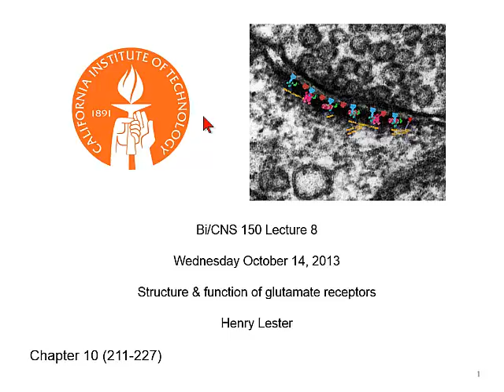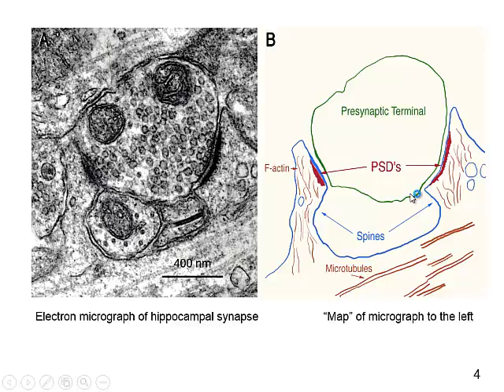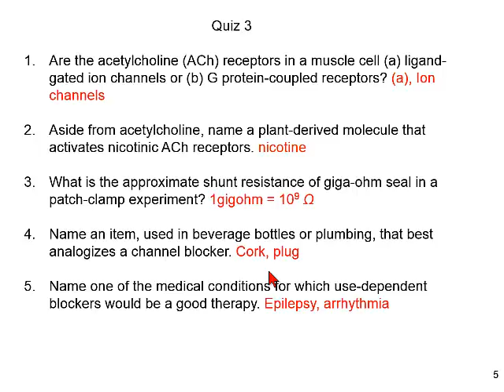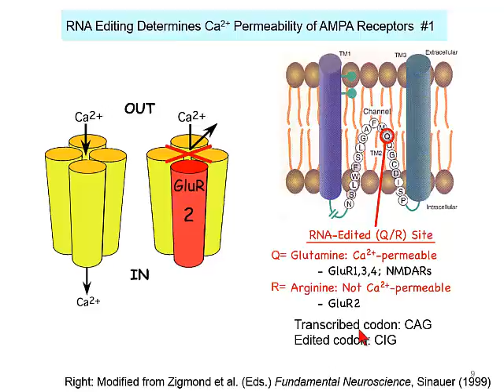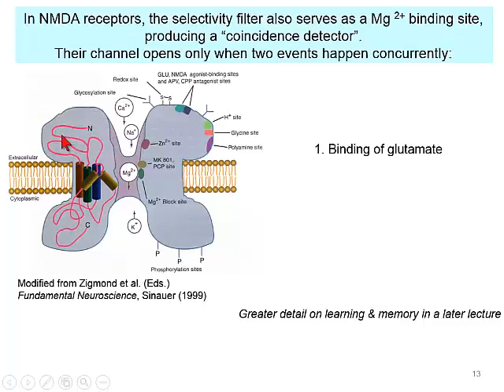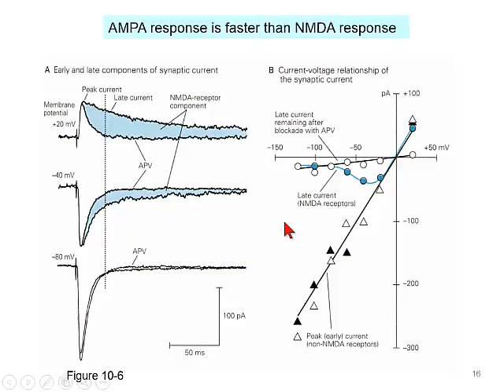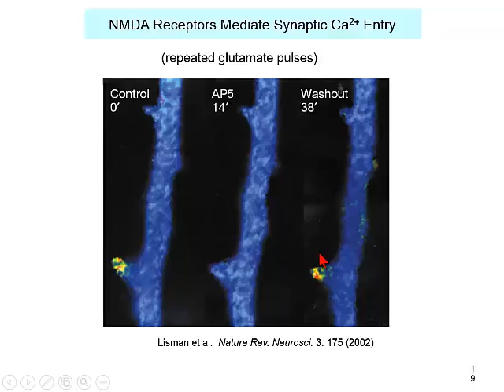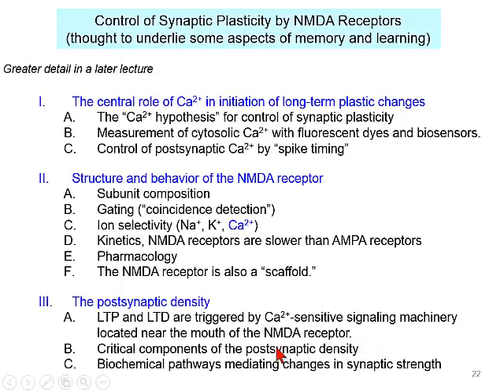Caltech Bi:CNS 150 Neurobiology Lec 08